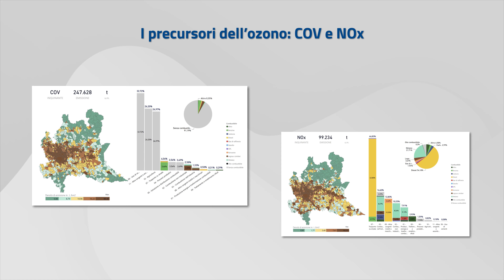Qualità dell'aria in Lombardia: l'ozono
L'ozono e l'inquinamento atmosferico in Lombardia